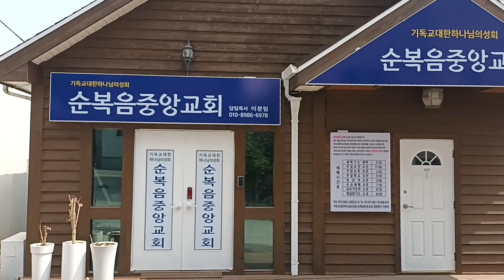시골의 예쁜 교회 The little church is so cute n beautiful